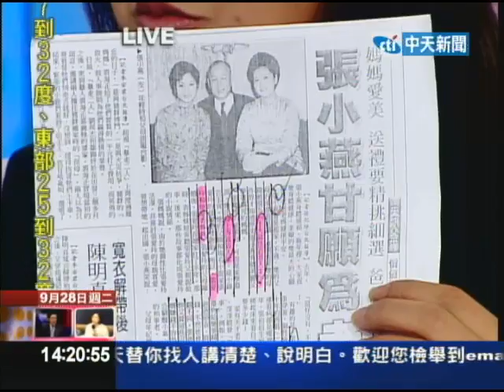新台灣星光大道0928 星媽是沉重的負擔？part2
原本是偶像歌手，後來轉型成為戲劇演員的的簡沛恩，平常演戲表現頗受好評。不過私下她卻相當無奈，原來簡沛恩媽阿吳春美是個詐欺慣犯，屢次使用女兒的名號在外面招搖撞騙。去年二月吳春美詐騙醫院女職員33萬元，連美容9千元都要她代墊。現在吳春美遭求刑2年半，簡沛恩得知消息，相當無奈。